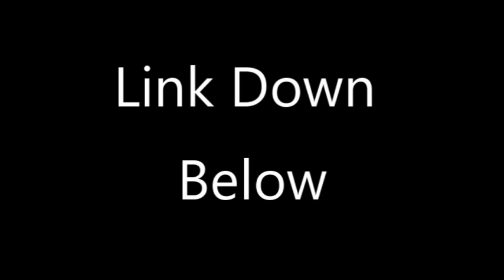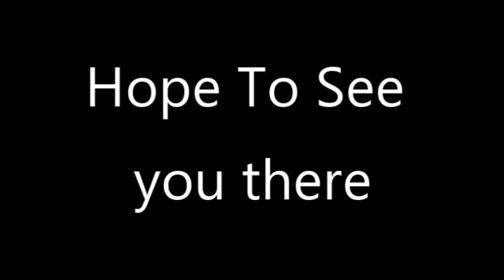Surprise to Everyone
Goober Opinion